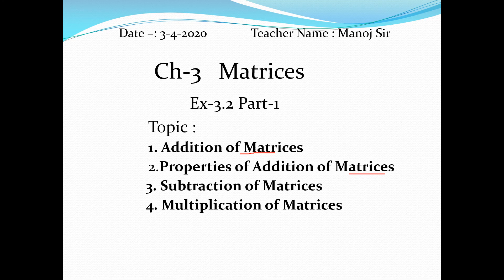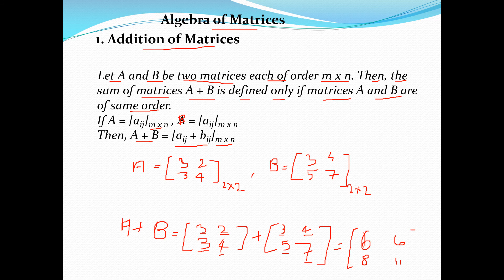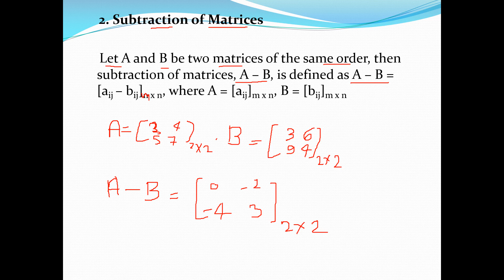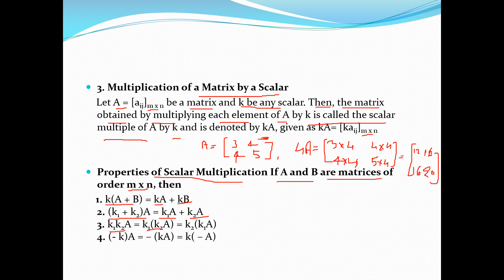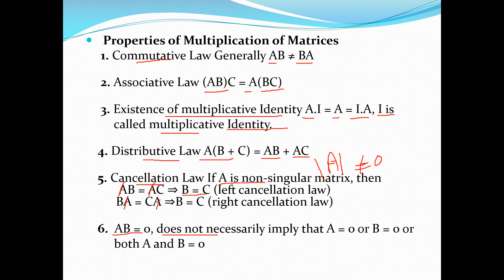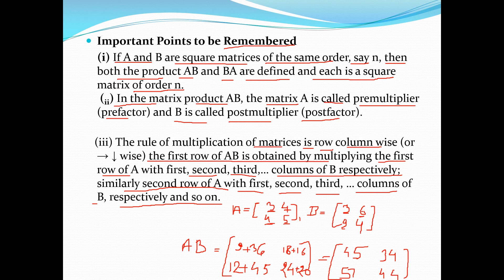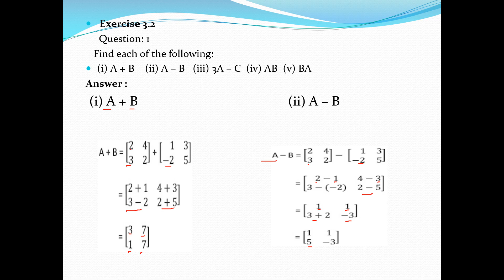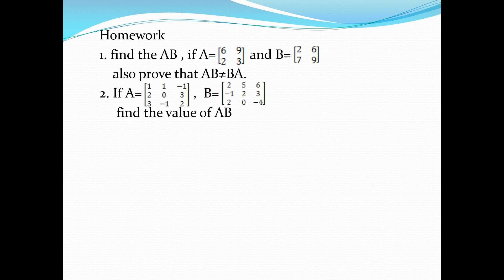08/04/2020 - XII - Ch - 3 Matrices (Part - III)